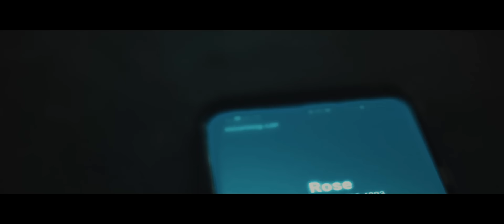Five AM - Wrong (Official Music Video)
Five AM's music video for their song "Wrong"

Video: Directed, Filmed, and Edited by Eddie Curran of Enterprise Films
Audio: Recorded, Mixed, and Mastered by Aaron Isaacson

Lyrics:
It don’t feel right unless it feels a little bit wrong

It don’t feel right unless it feels a little bit wrong to me
Lemme inside, faded, you been waiting too long for me, yeah
No miscommunication, what I’m saying’s so wrong, yeah
You fucked up and you fell in love, yeah
You traded the dream for the drug, yeah
My mind’s been slipping in and out

And I know where this gon’ lead
And I know what I’m gon’ see
That body is on fire, on fire
And I been here before
Know what’s beyond that door
They ain’t gotta know don’t tell ’em

Oh, blow up my phone
You say you’re alone
Your man isn’t home
Didn’t know you would do it like that
Just give me tonight and imma bounce right back, like
Oh, no, blow up my phone
Shoulda known you would do it like that

It don’t feel right unless it feels a little bit wrong you see
I been waiting, make a move, elevated like it’s all I need, yeah
I been so gone she went solo
I didn’t know she felt so low
My heart it hurts I couldn’t show it
Now I’m staring at the bottom of a bottle, my thoughts full throttle with some amateur model

That’s wrong I’m so wrong, I’m so wrong, I’m so wrong
This is wrong
Well karma caught up to me
Now the one that I love fell out of love with me I guess karma caught up to me
The only one that I want doesn’t want me

This feels wrong to me
Lemme inside, faded, you been waiting too long for me
No miscommunication, what I’m saying’s so wrong
I fucked up and I fell in love
I traded my dream for the drug, yeah